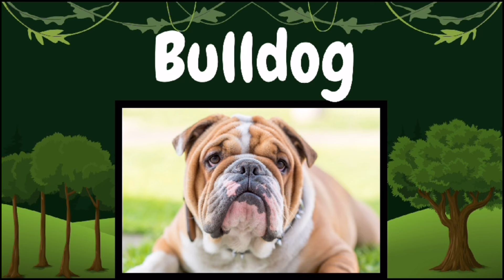Emoji Quiz , Guess the Name of animal from Emojis , Emoji Challenge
Challenge yourself and your friends to identify the anatomical wonders represented by these emojis

Join the emoji body puzzle adventure now! 🧠💪👀

Hope I am adding significant value to your life. Let's learn with fun.

The voiceover is given by our cute little girl Ayra.